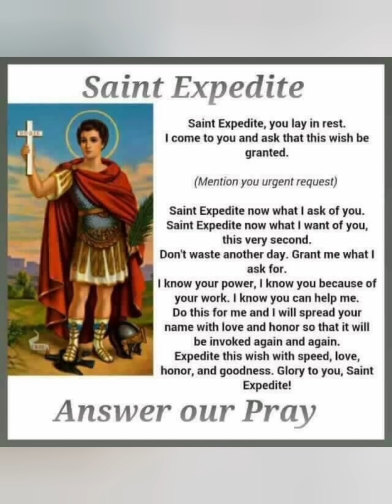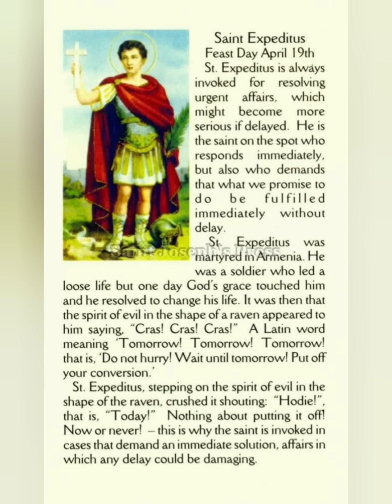ZINDGI BADALNE WALI HE APKI THIS FULLMOON....